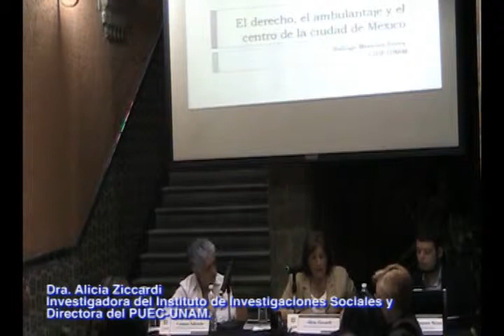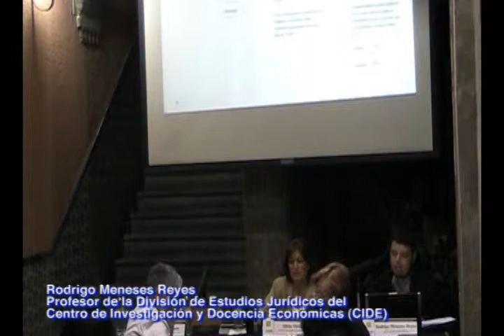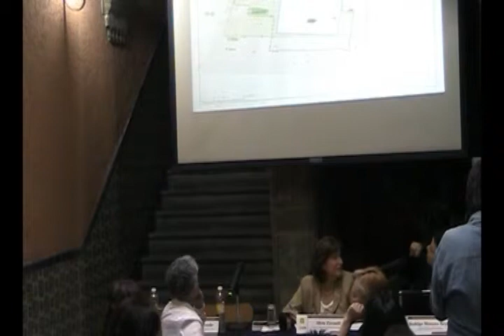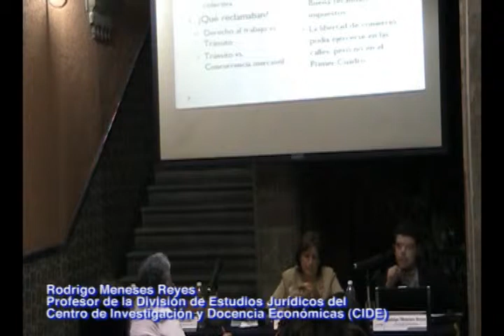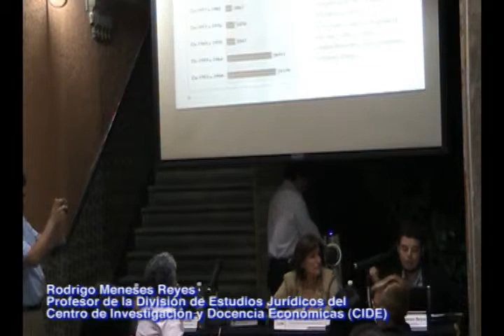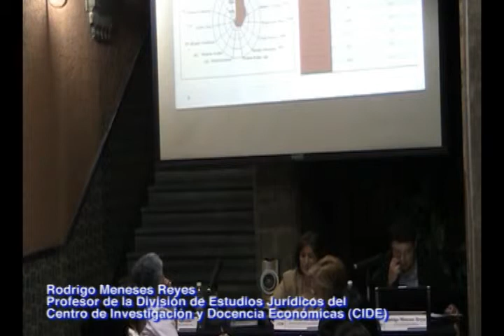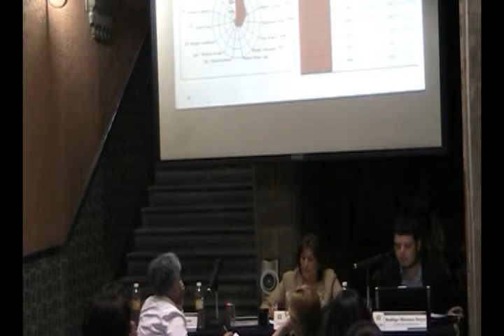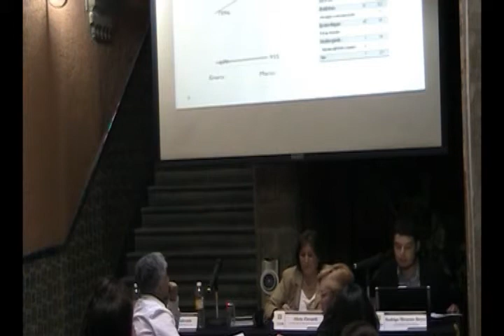Décimo Primera Sesión - Seminario Permanente del Centro Histórico de la Ciudad de México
Seminario Permanente Centro Histórico de la Ciudad de México

Mtro. Rodrigo Meneses Reyes. Profesor de la División de Estudios
Jurídicos del Centro de Investigación y Docencia Económicas (CIDE).
"La negociación jurídica del derecho a la ciudad: los ambulantes y el
Centro Histórico de la Ciudad de México".
Décimo primera sesión del Seminario Permanente Centro Histórico de la
Ciudad de México, realizada el 24 de agosto de 2010.